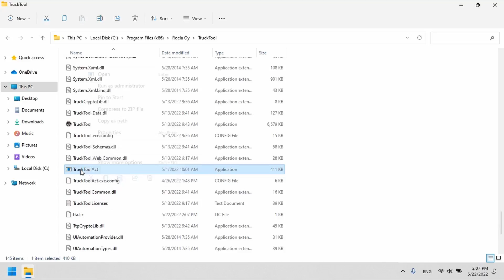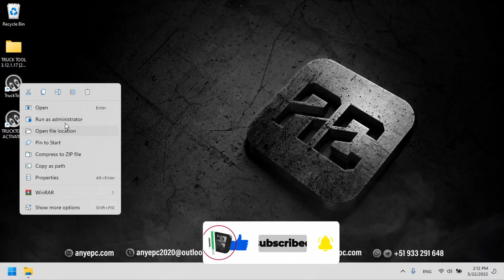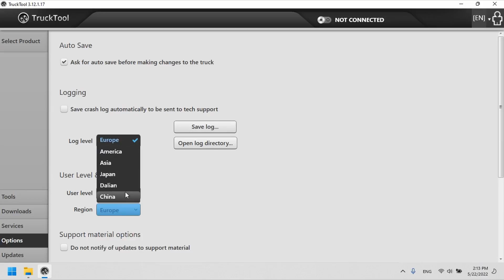TRUCK TOOL 3.12.1.17 [2022.05] | INSTALLATION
⭐ DESCRIPTION : DIAGNOSTIC SOFTWARE FOR ROCLA, ROCLA AGV, MITSUBISHI, CATERPILLAR, NICHIYU, UNI CARRIERS, TCM AND JUNGHEINRICH.
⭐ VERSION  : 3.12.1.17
⭐ LANGUAGE  : ENGLISH